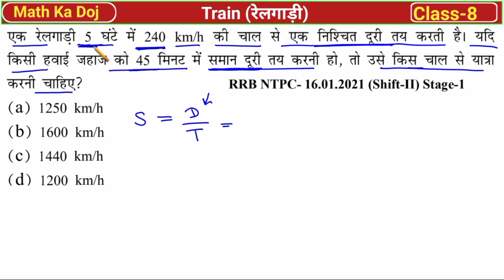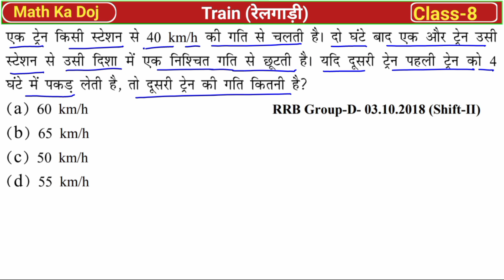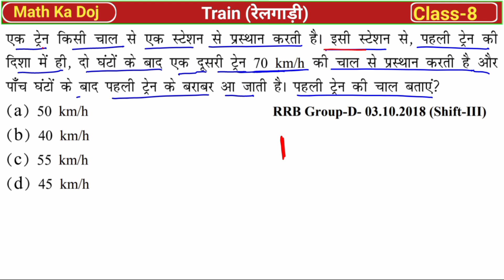Railway ALP, NTPC 2024 Math ||YCT BOOK SOLUTION||Time Distance Train (रेलगाड़ी) Part-8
Railway ALP 2024 Math ||YCT BOOK SOLUTION||Train (रेलगाड़ी) Part-8